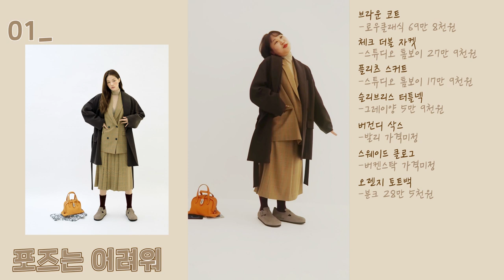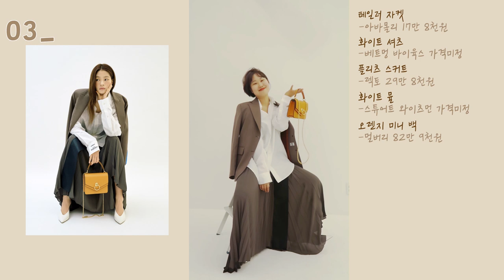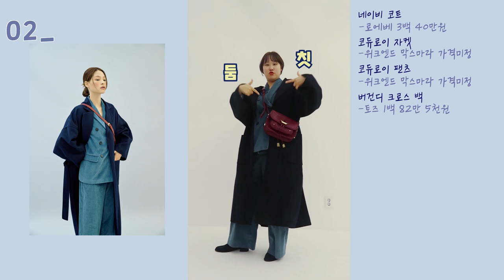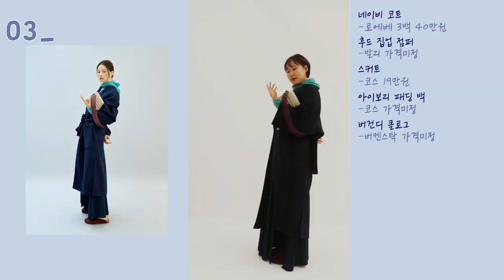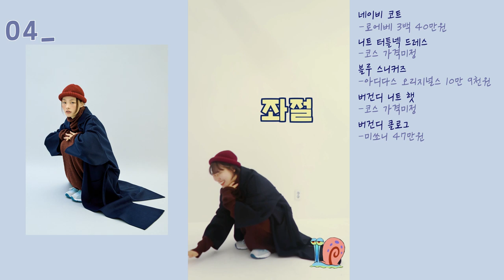모델 따라잡으려다가 좀도둑된 마인턴 (Feat. 민달팽이 너도 함께야)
마리끌레르 디지털에디터 의 계속되는 잡지 속 패션101 도전!
하- 옷이 몸에 안들어가면 사람이니?
그렇게 디지털 에디터는 람사가 되었습니다..
마선생 보며 웃던 인턴이 이젠 옷에 먹히고 있네요.

영상 속 룩의 모델버전이(!!) 궁금하다면, 마리끌레르 10월호를 참고해주세요😘